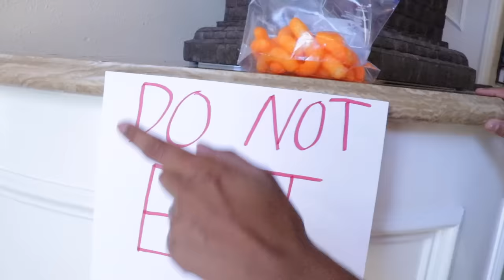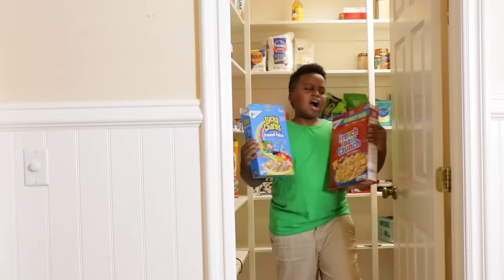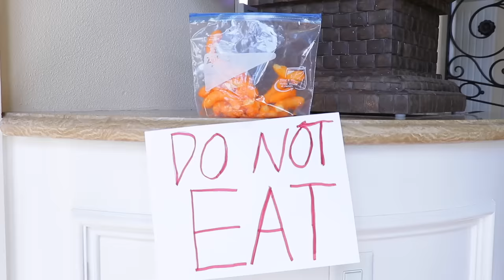Shasha Is INVISIBLE! - Onyx Kids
First Shiloh was invisible, now it's Shasha's turn! What trouble will Shasha bring to the Onyx House?

▶︎LISTEN TO OUR V.I.P. ALBUM